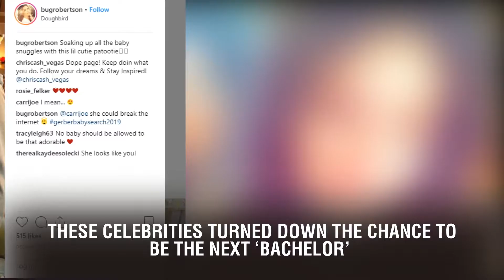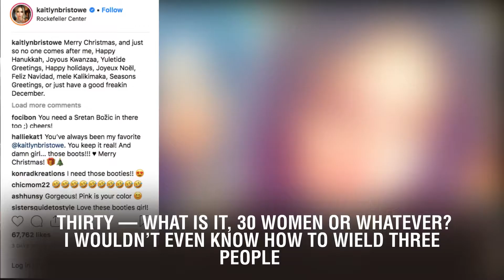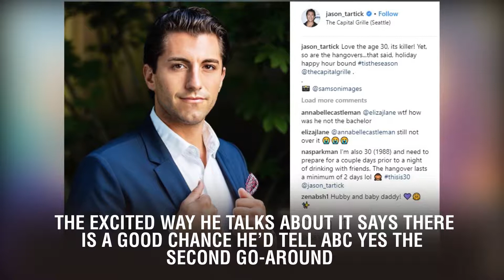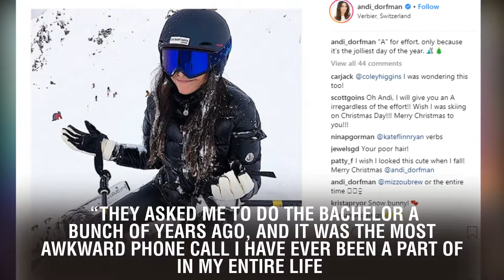10002584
These Celebrities Turned Down the Chance to Be the Next ‘Bachelor’. The Bachelor has been a fan favorite for years. Each week, people around the country tune in to watch an eligible man pick the woman he wants to be with from a number of contestants. There are dates, tests, and (of course) lots of scandal. The starring guy literally has the opportunity to live out every guy’s wildest dream – to be fought over a group of girls that he’s allowed to date all at the same time. Who in their right mind wouldn’t want to be cast as the lucky man with a group of gorgeous women vying for his attention? Apparently, it isn’t actually every man’s wildest dream because some have been offered the opportunity… and turned it down. A number of celebrities have turned down the opportunity to be the next Bachelor over the course of the years. Each had their own reasons for doing so, and sometimes no reasons were given. So who are these celebrities who (apparently) don’t need help with their love lives? Here’s what we know.  Jonathan Scott is best known as the hunky businessman from Property Brothers. He hasn’t just turned down the opportunity to be the next leading man on The Bachelor, but he’s turned it down three times. When asked why he didn’t want to appear on the show, Scott stated he wouldn’t know what to do. When asked by US Weekly why, Scott stated “That is so not my jam. I would be absolutely … That’s my nightmare. Like, I can’t even imagine. Thirty — what is it, 30 women or whatever? I wouldn’t even know how to wield three people. I would be terrified, so no.” Best known for winning the 27th season of Dancing with the Stars, Bobby Bones is also a radio host and musician. Bones was offered a spot on The Bachelor, and stated that he was originally considering it. This information was revealed on his talk show in 2018, but eventually the musician decided to turn